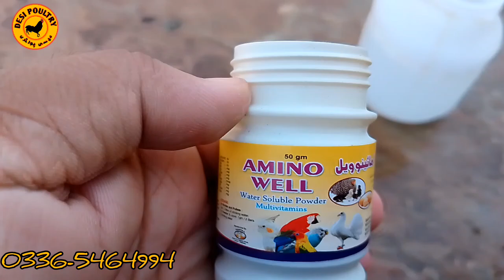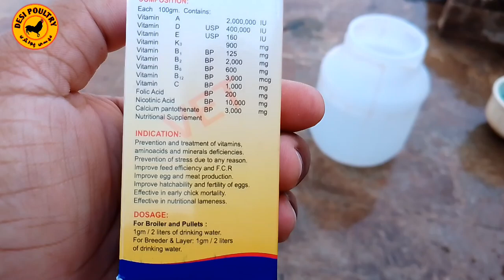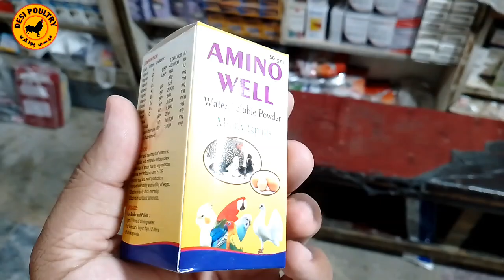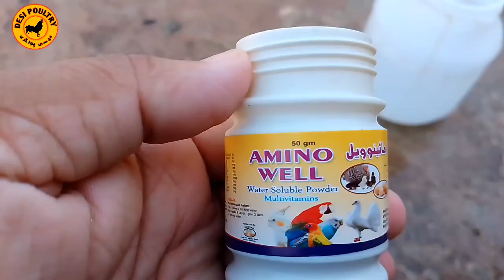Amino Well The Vitamins Treasure | Multivitamins | Good Egg Production | Good Health | Desi Poultry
Welcome to Desi Poultry, this video is about a product named Amino Well the best vitamins source for poultry birds.
Please watch complete Video and leave you comments, Like my channel and Support.